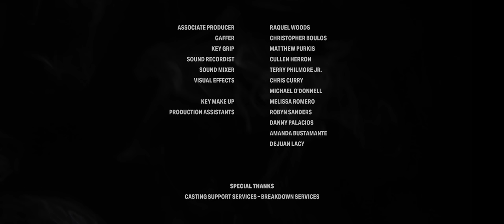COPLEY ROAD Horror Anthology Concept Teaser Trailer - "THE LAST STOP"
THE LAST STOP -an attractive YouTube blogger is shaken after witnessing the bizarre hit and-run death of a mysterious homeless man. Later that night, she blacks out on a city bus, only to wake up in the middle of nowhere, alone with a creepy bus driver who bears a striking resemblance to the same deceased old man.

We hope you enjoy this concept teaser trailer from one of the short stories of Copley Road Movie!

“Copley Road” is a present day Horror Anthology set in a fictional version of Akron, Ohio. The main story is told through five unique short stories that are intertwined by a central core plot. Our main protagonist is Paul Grant, (18), a young high school graduate who makes a huge mistake. A night of partying with his soon-to-be famous athlete cousin, Jay Landon, (18), leads to the accidental death of a mysterious old man. Now their futures are at stake as they come to terms with the gravity of their actions. Contemplating their next move, they soon discover a presence following them that they cannot explain. This presence is relentless. It’s suffocating. It’s pure evil...